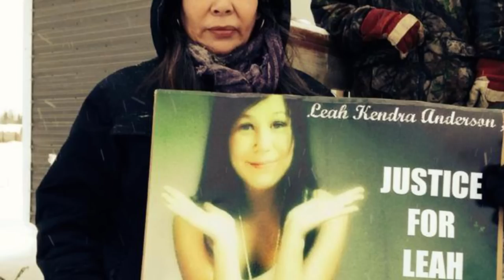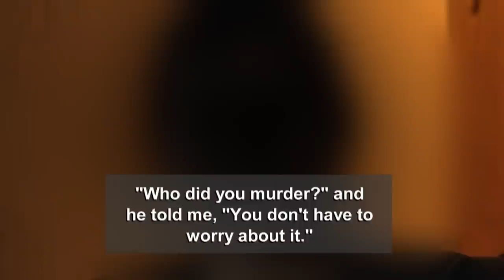Leah Anderson: Unsolved murder of 15-year-old girl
In 2013, the body of 15-year-old Leah Anderson was found in God's Lake Narrows, Manitoba. Her killer has yet to be found.